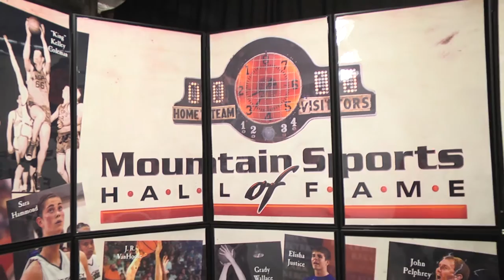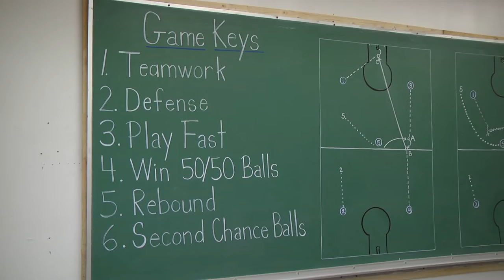Traveling Smithsonian Exhibit comes to Wayland - part one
The Mountain Sports Hall of Fame, in conjunction with the city of Wayland and the Kentucky Humanities Council, is proud to host the "Hometown Teams" traveling Smithsonian exhibit in Floyd County. This is the first of five stops in Kentucky for the display, which is free to the public and celebrates the positive role sports has played in small communities.